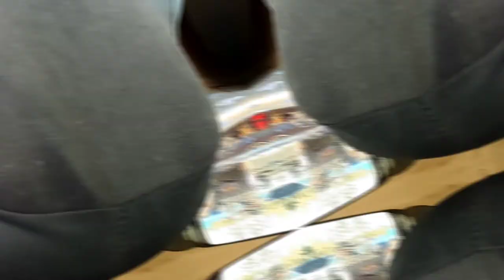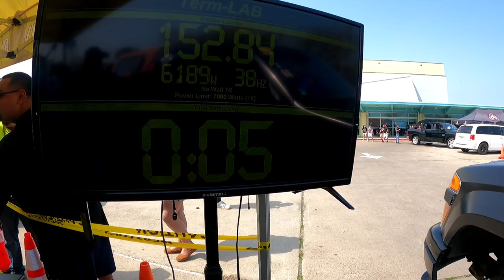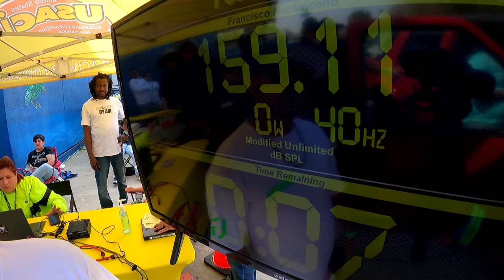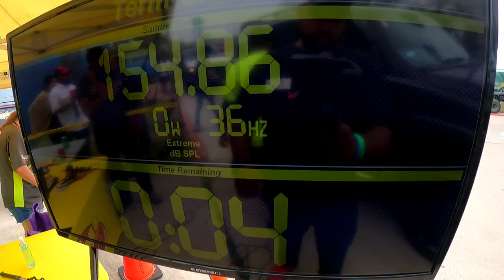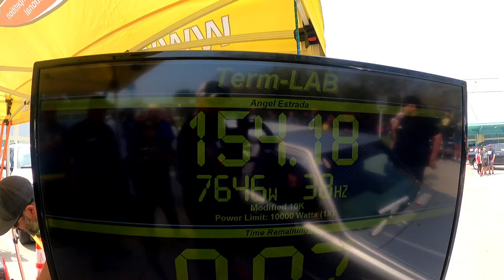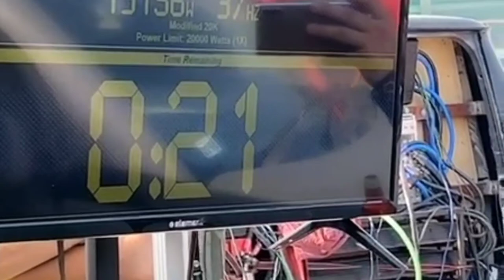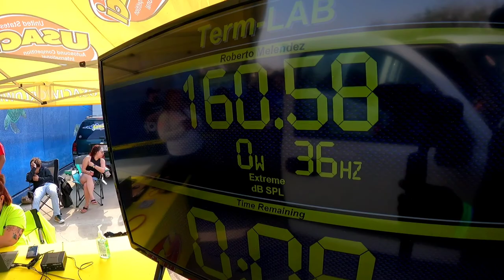Spring Break Jam 2022 TeamFlexDont Impress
SBJ22

some of teamflexdontimpress cars/trucks